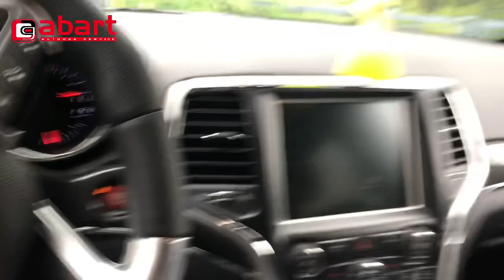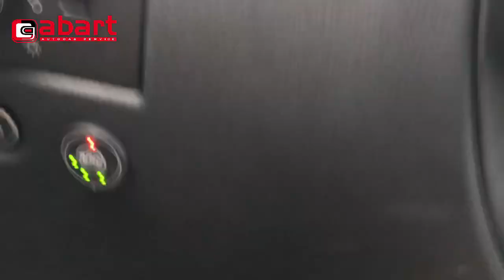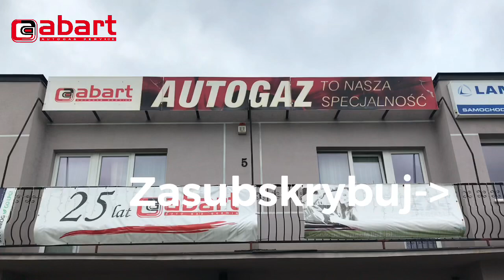Bomba gazowa w SRT8. 468 KM w Jeep Grand Cherokee WK2 6.4 V8 zasilanych LPG z instalacji gazowej BRC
Najmocniejszy seryjnie produkowany Jeep Grand Cherokee WK2 6.4 SRT8 o mocy 468 koni mechanicznych oszczędza po montażu instalacji gazowej BRC Sequent Plug&Drive. Prezentowany Jeep Grand Cherokee SRT8 w ciągu roku i przejechaniu 30000 km oszczędza 15 000 zł dzięki zasilaniu LPG. Zbiornik LPG zamontowany w przedstawionym Jeepie Grand Cherokee SRT8 ma pojemność 80 litrów, do którego można zatankować prawie 70 litrów gazu pozwala na przejechanie do 500 km na gazie bez tankowania. Jeep Grand Cherokee 6.4 SRT8 jest zarejestrowany w Niemczech i dzięki homologacji R115 zostanie tam legalnie dopuszczony do ruchu i otrzyma adnotację w dokumentach rejestracyjnych.

Marka i model: Jeep Grand Cherokee WK2 SRT8
Rok produkcji: 2015
Pojemność i moc silnika: 6417 ccm, 344 kW (468 KM)
Przebieg w dniu montażu instalacji gazowej: 34000 km
Instalacja gazowa: BRC Sequent Plug & Drive z dwoma reduktorami typu Genius Max
Zbiornik LPG: toroidalny 80 litrów
Zasięg na gazie: do 500 km
Zwrot z inwestycji: po 15 000 km
Wycena instalacji gazowej:
Abart Auto & Gaz Serwis Wrocław
System BRC Sequent Plug & Drive Plus jest systemem sekwencyjnego wtrysku gazu w fazie lotnej przeznaczonym do samochodów z silnikami z pośrednim wtryskiem benzyny. Instalacja gazowa BRC Sequent Plug&Drive może być stosowana zarówno w silnikach wolnossących jak i w doładowanych turbosprężarką lub kompresorem.
Powstał on na bazie sprawdzonego i znanego systemu BRC Sequent i późnijeszego Sequent 56 zachowując jego główne cechy tj. spójne komponenty, prostotę montażu i programowania. Takie rozwiązanie pozwala na utrzymanie równie łatwego montażu znanego z pozostałych systemów oraz ma możliwość wykorzystania tych samych elementów mechanicznych. Tak jak w innych systemach z rodziny BRC Sequent, wtrysk LPG następuje w kolektorze ssącym, dokładnie tak jak wtrysk benzyny. Instalacje gazowe BRC Sequent Plug & Drive są uniwersalne i można je zastosować do wszystkich silników benzynowych od 5 do 8 cylindrowych, wolnossących lub z turbodoładowaniem o mocy max. do 300 kW. Instalacje gazowe BRC Sequent Plug & Drive posiadają homologację zgodnie z obowiązującymi przepisami bezpieczeństwa elementów GPL (R67-01) oraz dyrektywami dotyczącymi kompatybilności elektromagnetycznej (2004/104/WE). Firma MTM posiada również na instalacje BRC Sequent Plug&Drive homologację R115 obowiązującą w niektórych krajach Europy takich jak Niemcy, Holandia i Norwegia. Instalacje gazowe BRC Sequent Plug & Drive są systemem typu szeregowego lub master & slave. Ilość gazu wtryskiwana do każdego cylindra jest liczona na podstawie czasów wtrysku wyliczanych przez sterownik silnika ECU, które są przekształcane na czasy wtrysku dla gazu, uwzględniając również jego ciśnienie.
Instalacje gazowe BRC Sequent Plug & Drive przystępują w ten sposób do regulacji spalania gazowego, utrzymując niezmienione strategie kontrolki centralki benzyny, wykonując w rzeczywistym czasie optymalizację ilości paliwa w celu uzyskania spalania idealnego również z punktu widzenia zanieczyszczenia środowiska niezależnie od warunków zewnętrznych (temperatura i.t.d.) i składu paliwa.
Instalacje gazowe BRC Sequent Plug & Drive kontrolują wszystkie etapy funkcjonowania silnika, od minimum aż po najbardziej skrajne stany przejściowe i pracy, utrzymując w każdym z nich strategie instalacji oryginalnej. W ten sposób uzyskuje się zawsze maksymalny poziom kompatybilności z każdym typem napędu i utrzymuje się zasadniczo nie zmieniona diagnostyka kontroli silnika przewidziana przez producenta.
Szybki rozwój techniczny i uznanie wśród klientów spowodowały konieczność przeprowadzki do większego warsztatu montującego instalacje gazowe. Wybór padł na pomieszczenia na terenie Ośrodka Szkolenia Kierowców PZMot we Wrocławiu, Na Niskich Łąkach 6. Tam właśnie firma Abart autogaz poczyniła szybkie postępy i po roku działalności stała się największą firmą przerabiającą samochody na autogaz we Wrocławiu. Firma zaczęła obsługiwać klientów z całego Dolnego Śląska, m.in. z Kłodzka, Wałbrzycha, Legnicy i Jeleniej Góry. Do firmy przyjeżdżali również klienci z dalej oddalonych miast czyli Opola, Łodzi czy Poznania.
Firma przerabiała na LPG coraz więcej skomplikowanych pojazdów co pozwoliło na zatrudnianie i szkolenie kolejnych pracowników, którzy pracują do dziś przy montażu samochodowych instalacji gazowych zarówno w firmie Abart Autogaz jak i wielu innych podmiotach działających we Wrocławiu, na Dolnym Śląsku jak i za granicą naszego kraju.